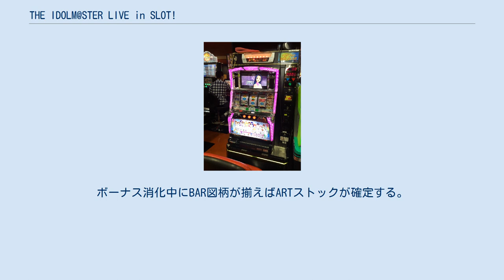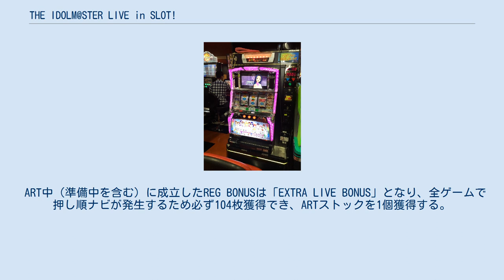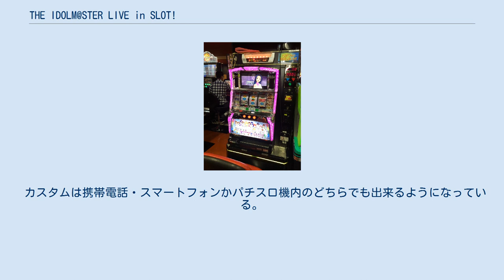THE IDOLM@STER LIVE in SLOT!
アイドルマスター_(765PRO_ALLSTARS)
「THE IDOLM@STER LIVE in SLOT!」（アイドルマスター ライブインスロット!）は、2012年7月に発売されたサミーのパチスロ機（5号機）である。
保通協における型式名は「アイドルマスターライブインスロットZ」。
 筐体 Xbox 360版「THE IDOLM@STER」をモチーフとしたパチスロ機で、原作の特徴であるアイドルをプロデュースする、というゲーム性を携帯連動機能の「マイスロ」を使用することで再現している。
マイスロを使用することで通常からART中にいたるまで選択したアイドルでプレイ&カスタムが可能になる。
カスタムパターンはパチスロ史上最大となる約5000億通り。
 ボーナス合成確率は設定1で約1/149、設定6で約1/124と当たりやすくなっている。
 同色７揃い、348枚を超える払い出しで終了（純増約270枚）。
ボーナス消化中にBAR図柄が揃えばARTストックが確定する。
 異色７揃い、252枚を超える払い出し、またはREG BONUS当選で終了（純増最大198枚）。
ARTストック抽選は各ゲームごとに行われる。
またボーナス消化中はREG BONUSの抽選も行われていて、REG BONUS成立時（BIG BONUSパンク時）はフリーズが発生する。
 ７-７-BAR揃い、8ゲームで終了（純増0〜104枚）。
 ART中（準備中を含む）以外に成立したREG BONUSは「AUDITION BONUS」となり、各ゲームで6択の押し順当てに挑戦する。
押し順正解で15枚・不正解で2枚の払い出しとなる。
ボーナス終了時の結果が下記の場合ARTストックが確定し、これ以外の場合は押し順の正解数に応じて抽選を行う。
 ART中（準備中を含む）に成立したREG BONUSは「EXTRA LIVE BONUS」となり、全ゲームで押し順ナビが発生するため必ず104枚獲得でき、ARTストックを1個獲得する。
ただしARTストック抽選はベル以外の小役が成立した時のみとなる。
 1セット30ゲーム、純増0.8枚の完走型ARTを搭載した「パチスロ版ライトミドルスペック」となっている。
　また、ごく希にストック上乗せとなるBAR揃いが1/1.5で成立する20ゲームのART「マスターラッシュ」もある。
 本作はXbox 360版がベースとなっているため、登場キャラクターのデザインなどもそれに準じている。
そのため社長は初代の高木順一朗となっており、我那覇響・四条貴音は登場しない。
ただし、萩原雪歩の声は『2』以降の浅倉杏美となっている。
 本作ではマイスロをすることでキャラクターを選択することができ、通常時・ボーナス中は選択したキャラ専用の演出となり、ART中では衣装や楽曲をカスタムした状態で遊技が可能、また各キャラクター専用のエンディングも用意されている。
 カスタムは携帯電話・スマートフォンかパチスロ機内のどちらでも出来るようになっている。